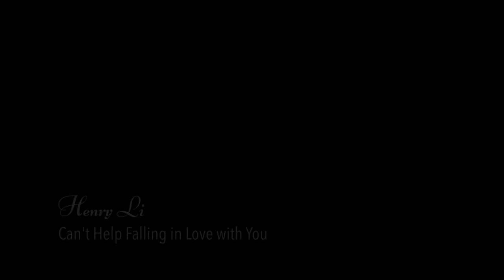Fox Ballroom's Holiday Spotlight - Act 01